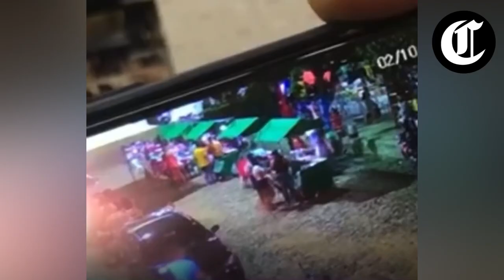Tragédia em Aratuba no Ceará | Carro invade feira, atropela pessoas, destrói barracas e deixa mortos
Moradores de Aratuba (CE), no Maciço de Baturité, foram surpreendidos por um trágico acidente de carro, na noite deste sábado (2).

Um vídeo feito por câmeras de segurança captou o momento em que um veículo invadiu a área de uma feira, destruiu barracas e deixou, pelo menos, três pessoas mortas.

O número de óbitos foi confirmado pela Polícia Militar. A Delegacia Municipal de Canindé, plantonista responsável pela área, confirmou que a ocorrência foi registrada na unidade. De acordo com informações da delegacia, policiais militares foram ao local para realizar exame de etilômetro no motorista.

O número de óbitos foi confirmado pela Polícia Militar. A Delegacia Municipal de Canindé, plantonista responsável pela área, confirmou que a ocorrência foi registrada na unidade.

De acordo com informações da delegacia, policiais militares foram ao local para realizar exame de etilômetro no motorista.

Em vídeos do local do acidente, é possível ver que o carro atinge várias e pessoas que estavam próximas. Populares tentaram ajudar as pessoas feridas.
Nas imagens enviadas por moradores da região, também é visto um homem sendo levado pela polícia.

Com informações do Diário do Nordeste